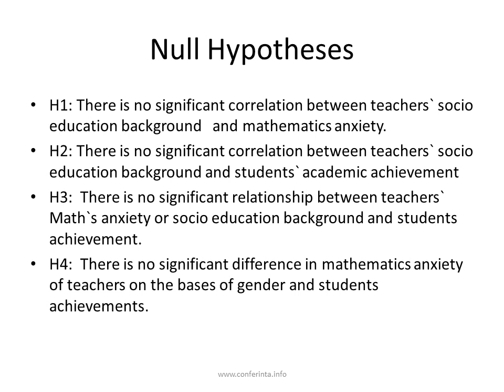Ijaz Tatlah, Ayaz Khan, Zulfiqar Ali LUMEN 2013 - An Empirical Evidence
Authors:
Virtual Presentation Paper: An Empirical Evidence to Explore the Relationship between Teachers' Mathematics Anxiety and Students' Academic Achievement at Secondary Level